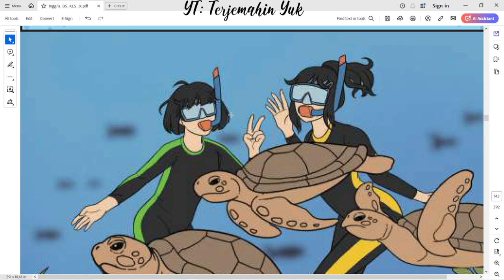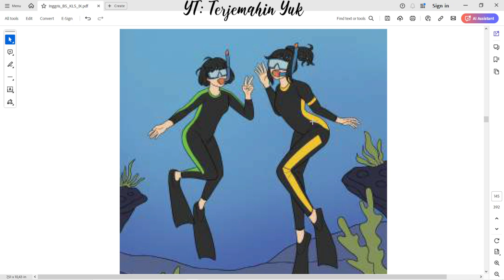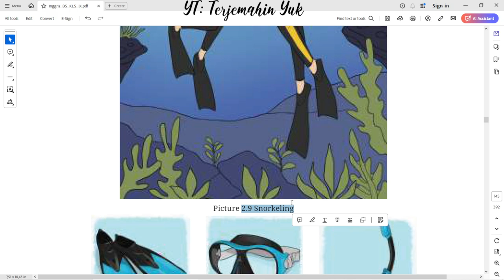Hal. 119-121 kelas 9 Terjemahan Buku Bahasa Inggris SMP / MTs Kurikulum Merdeka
Unit 3. My Underwater Adventure
Worksheet 2.22
Questions
a. Say three things that you see from Picture 2.8.
b. What do you think about the sky and the water?
c. What do people do in the pictures?

terjemahin yuk
terjemahinyuk
terjemahkan yuk
Tingkat Lanjut
kunci jawaban
belajar bahasa inggris
pelajaran
halaman .